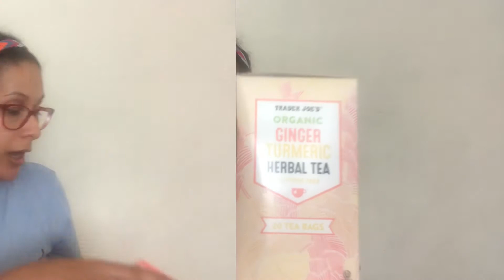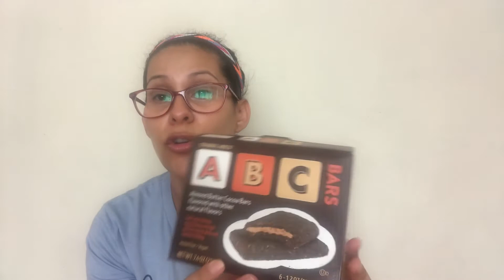FIRST TRIMESTER LIFE SAVERS | Pregnancy Tips